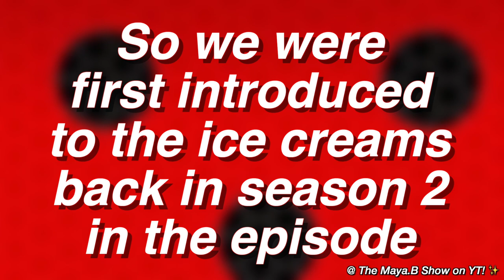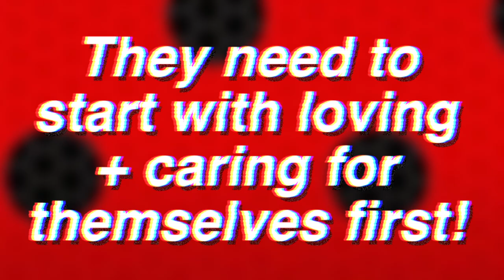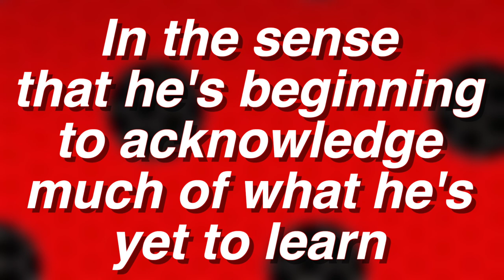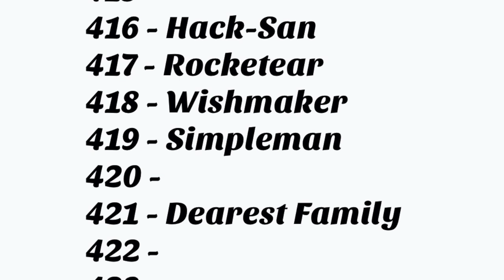THE EVOLUTION OF THE ICE CREAMS IN MIRACULOUS + WHAT THEY'RE FORESHADOWING TO COME ! 🐞✨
Check out my brand new Miraculous Ladybug Season 4 related theory having to do with all about the ice creams + what they're foreshadowing to come this season ( ESPECIALLY AFTER WISHMAKER!! ) ! 🐞✨

Socials! 🐞✨

Maya Borg
OAKVILLE ON
L6K 3Y7

FAQ! 🐞✨
Age? - 15! ✨
Where do I watch Miraculous / Season 4? -  YouTube! ✨